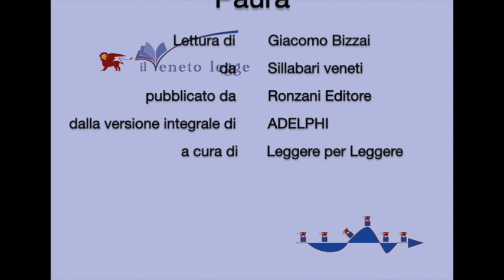Giacomo Bizzai legge “Paura”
Maratona di lettura “Il Veneto legge”
Quarta edizione – 25 settembre 2020

Giornata di riscaldamento con staffetta di video-letture tratte da
“Sillabari veneti” di Goffredo Parise, Ronzani Editore (dalla versione integrale Adelphi)

“Una sera di nebbie e sirene al Lido di Venezia una signora sola tornava a casa: aveva settant’anni, era vedova e nella sua vita aveva avuto poca compagnia salvo una serie di gatti siamesi una ventina d’anni prima, poi un bassotto che era morto prestissimo in seguito al suo troppo zelo nel nutrirlo (mangiava solo tagliatelle al burro e fegatini di pollo) e il marito.”
Quando si ha veramente paura? Quando si ha paura di morire. Ma quando si capisce che la propria ora non è giunta, si può tornare a casa, camminando piano però.